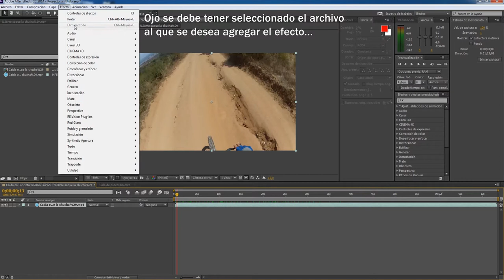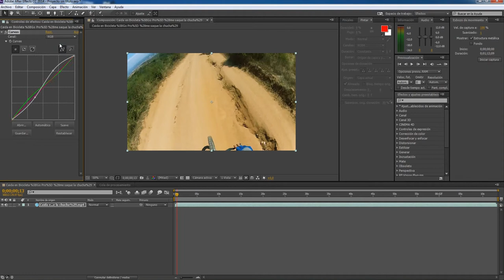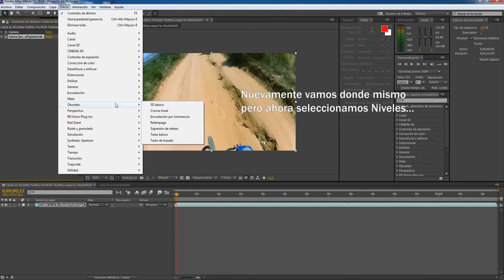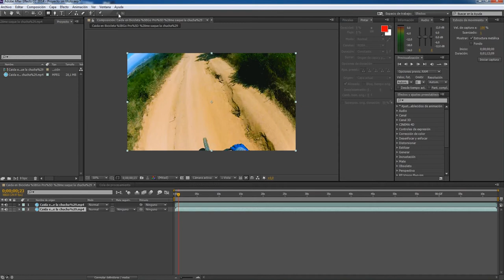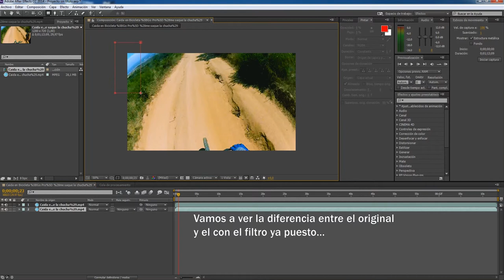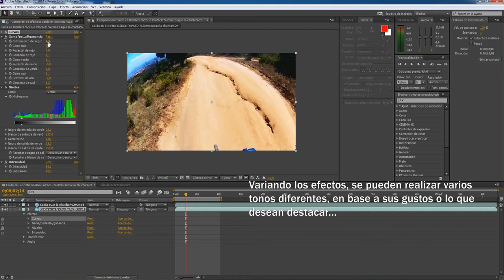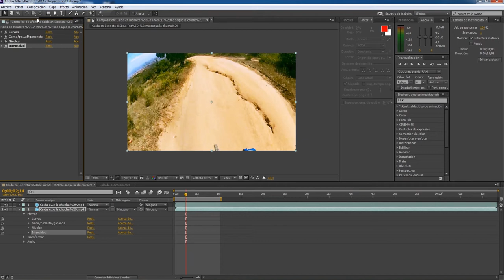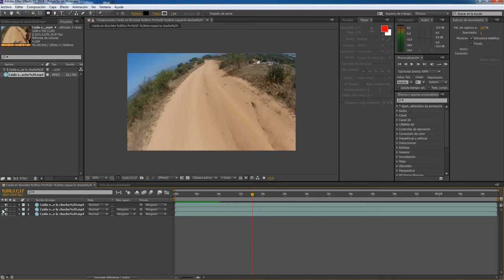Como Crear Filtros En After Effects CC 2014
Bueno he aqui un pequeño tutorial de como hacer filtros por after effects para sus videos, es bastante simple solo se debe jugar con los effectos de colores, no tiene mayor ciencia solo hay que ser cauteloso y no sobre pasarse con los colores ya que toma un mal efecto, espero les guste Salu2!!! hasta luego!! :D